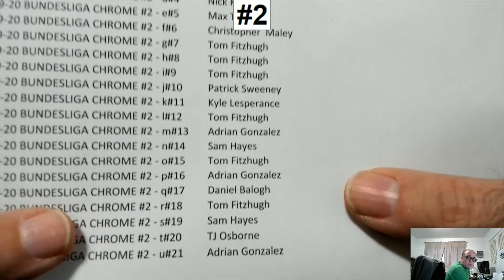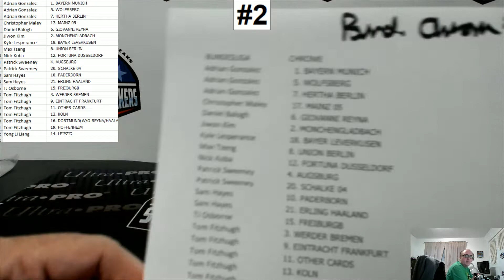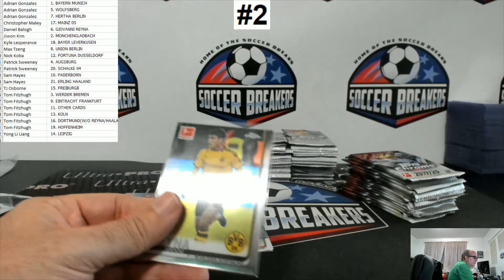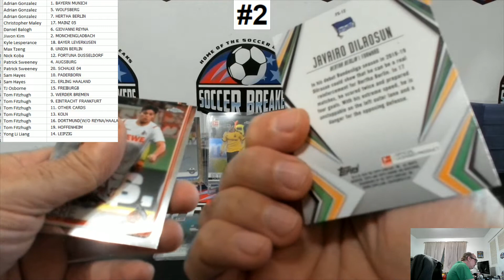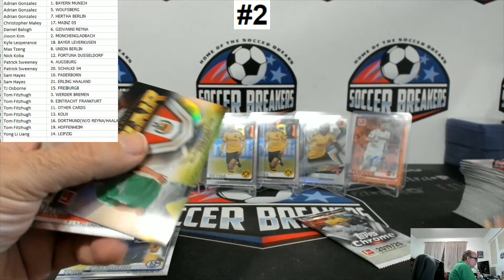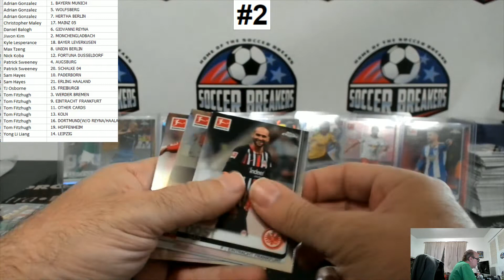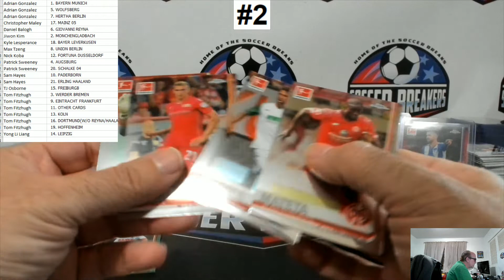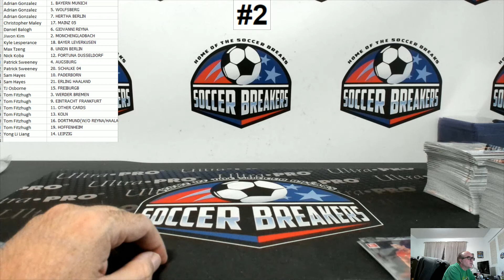2020 TOPPS BUNDESLIGA CHROME SOCCER 4 BOX RANDOM TEAM/PLAYER BREAK #2 (SOCCER BREAKERS FC)